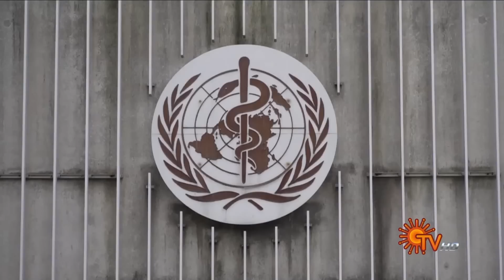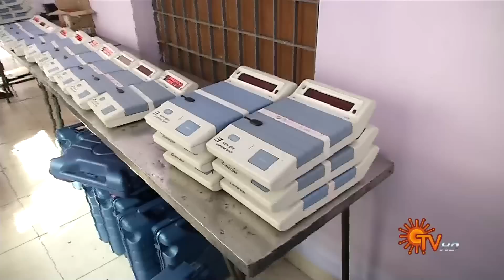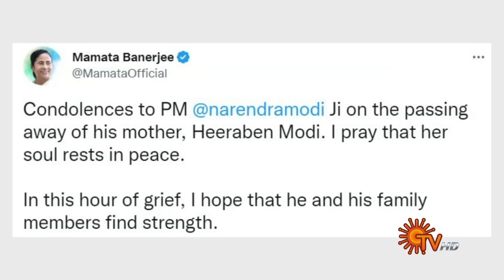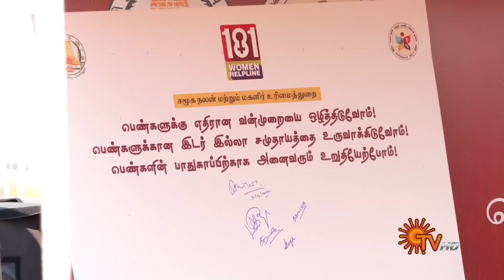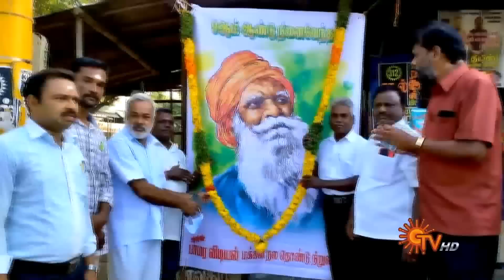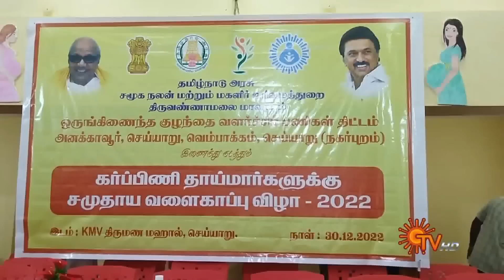Sun Seithigal | சன் மாலை செய்திகள் | 30-12-2022 | Evening News